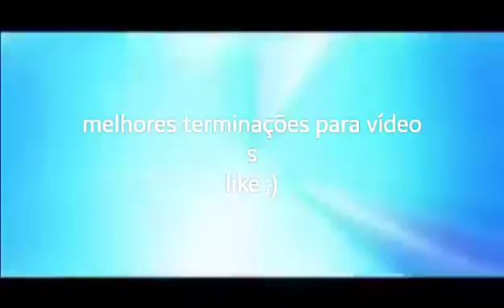Terminações antigas d vídeos (eu usar3i em outros vídeos )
Eu irei usar um por vídeo do dia a dia beleza

[METAS DE LIKES !!!]

[NÃO BATIDAS]
10
15
25
30
50
100
[BATIDAS]
5
2
1
3

o like galeraaaa